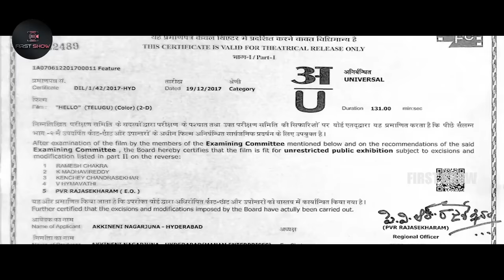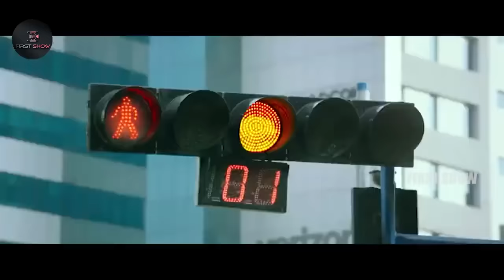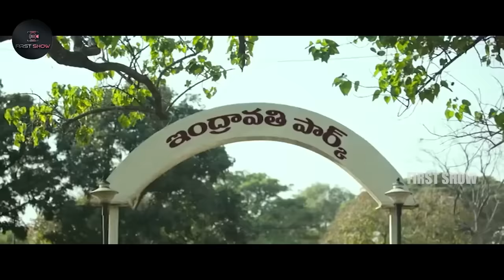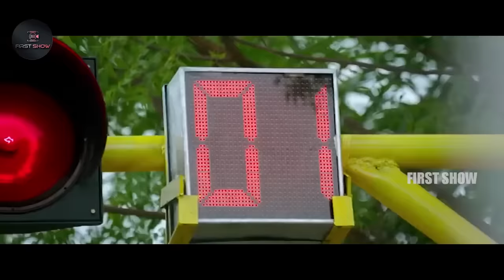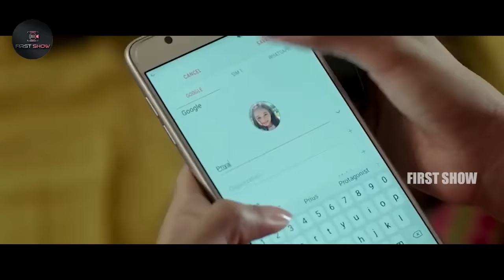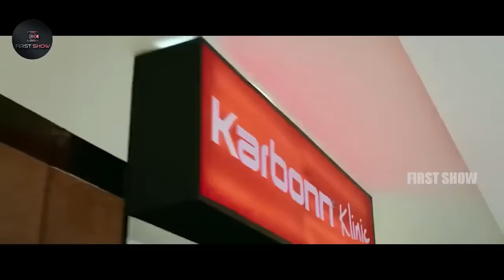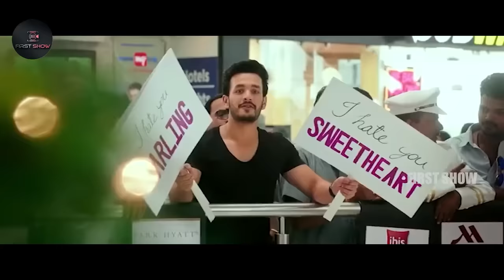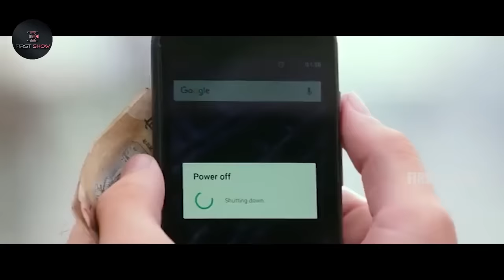Akhil Akkineni And Kalyani Priyadarshan Super Hit Telugu Action/Thriller Hello Movie || First Show